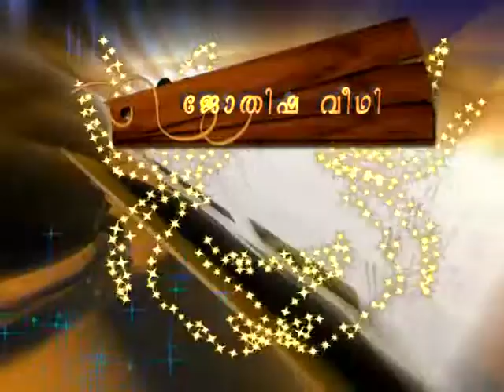PRANAYAMA FOR GOOD HELTH - K P SREEVASTHAV 09447320192